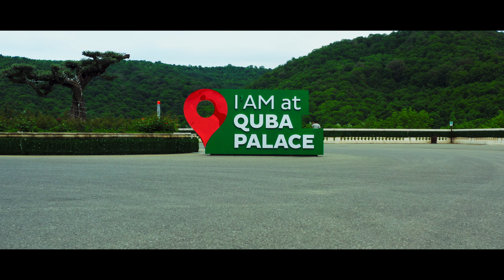Quba Azerbaycan dron 4K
video by Nahid Hasanov